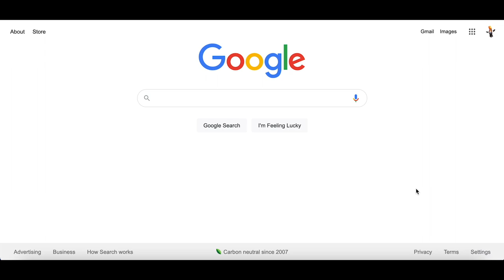DISCORD LIGHT THEME Be Like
Imagine using discord on light...

You should've turned down your volume! :)